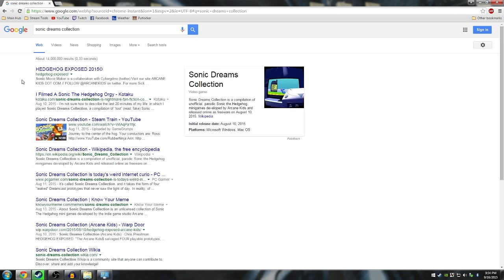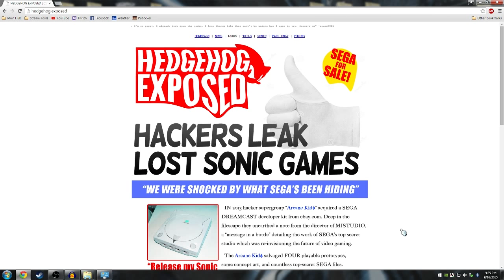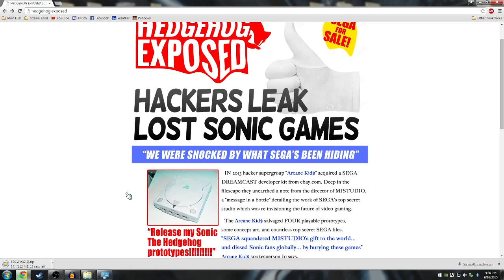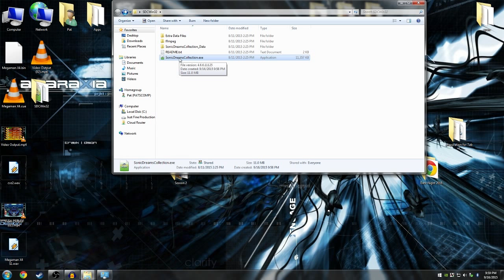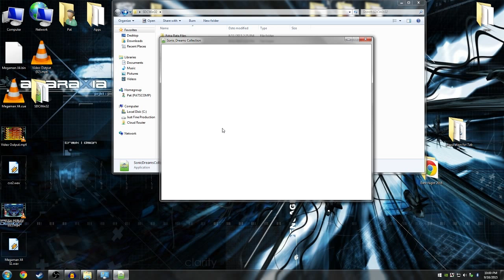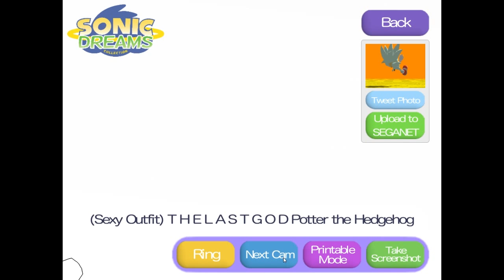Basement Quality TFTB2015 - Sonic Dreams Collection (Part 1/4: Make My Sonic)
Taha, Pat, and Nathan make their OC

Scourge the Hedgehog is the dumbest canonical shit ever.